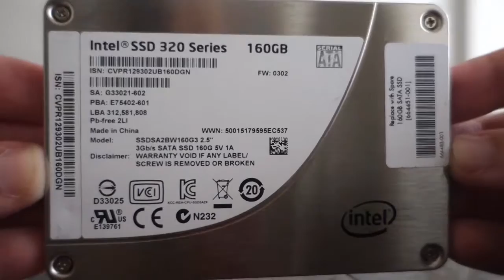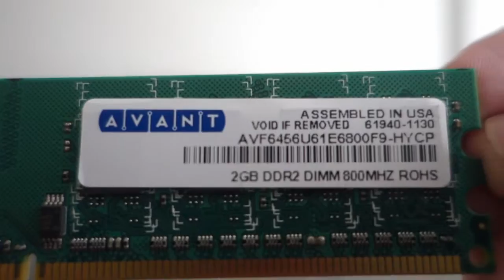Upgrading my Parent's PC: Part 2 | The Upgrade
I will be upgrading my Parent's old PC with new hardware to bring it up to speed.

In this episode I show off the equipment that I will be using as well a small before and after of the inside of the case.